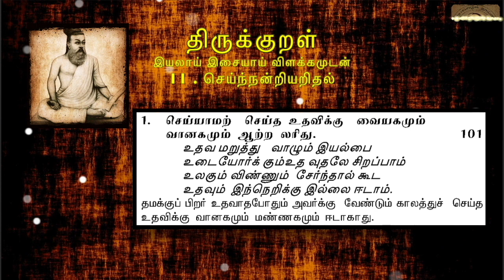Thirukkural in Tamil - திருக்குறள் : 11- செய்ந்நன்றியறிதல் - 0101